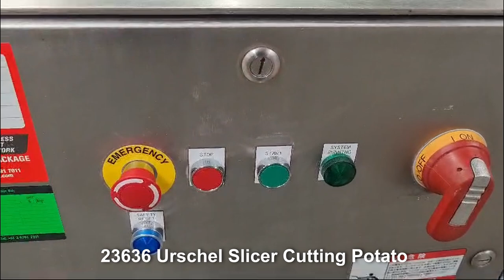Urschel Slicer - DiversaCut 2110 DC-2110 [23636]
For details, specifications and photos of this machine, or to request an instant quote or ask a question,

Urschel Slicer - DiversaCut 2110 DC-2110

The DiversaCut 2110A® Dicer dices, strips, slices, granulates, and shreds at high production capacities.
Offers cost-savings by limiting the need for pre-cutting of products. Standard DiversaCut 2110A  accepts products up to 10" (254 mm) in any dimension. Features high capacity production capabilities and continuous operation for uninterrupted production. The compact cutting zone, completely separate from the mechanical zone establishes precision cuts as the product moves throughout the process. Slice adjustment dials and locks in the slice size. Adjustable collars on circular and crosscut spindles provide fine-tuning for ultimate precision.

Types of Cuts (Subject to tooling availability)

SLICES

Flat or Crinkle: 1/16 to 1" (1.6 to 25.4 mm). The machine can make a full range of slices by removing the crosscut and circular knife spindles.

DICES/GRANULATIONS

A slicing knife, circular knife spindle, and crosscut knife spindle are used for dicing. Changing the dice size is done by using the required cutting spindles and adjusting the slice thickness.

Circular knife cuts

1/8 to 3" (3.2 to 76.2 mm)

Crosscut knife cuts

3/32 to 3-1/2" (2.4 to 88.9 mm)

Crosscut knife crinkle cuts (.076" depth)

9/32 to .583" (7.1 to 14.8 mm)

Crosscut knife deep crinkle cuts (.125" or .145" depth)

3/8 to 1/2" (9.5 to 12.7 mm)

Crosscut knife V-cuts

5/16 to 1/2" (7.9 to 12.7 mm)

STRIP CUTS - STANDARD DIVERSACUT 2110A & DIVERSACUT 2110A WITH CONVEYOR DISCHARGE

Flat and crinkle strip cuts in a variety of widths can be made by removing either the crosscut knife spindle or circular knife spindle assembly.

SHREDS - STANDARD DIVERSACUT 2110A & DIVERSACUT 2110A WITH CONVEYOR DISCHARGE

Fine, medium, and coarse shreds can be produced on hot or chilled cooked meat products. To produce shreds, the crosscut spindle is replaced with a shredding disc spindle.

STRIP CUTS/SHREDS - DIVERSACUT 2110A LARGE PRODUCT INPUT MACHINE

Leafy vegetables strips or shreds produced by removing either the crosscut knife spindle or the circular knife spindle. Combinations of circular knives or crosscut knives may be used to shorten the length of the strips.

Discharge height protective cover:345mm
Infeed height: 1200mm off ground
Inlet: 245mm W X 490mm L
Electric: 3ph, 415V, 5pon, 20A plug

Manuals available

Model: DC-2110
Stock Number: SLIC23636S